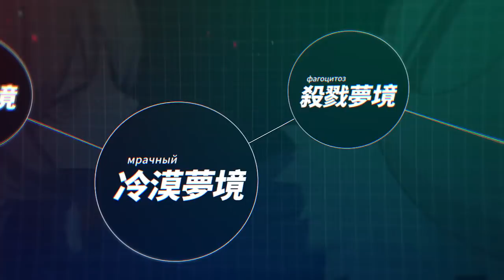【崩壞3rd】V1.7銀狼覺醒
西伯利亞雪地中不敗的烏拉爾銀狼，以全新姿態覺醒。
是沉淪於殺戮，永遠在孤獨中作為兵器而活？抑或接納曾經的自己，在黎明中重生？
布洛妮婭靈魂覺醒女武神——S級「異度黑核侵蝕」、A級「銀狼的黎明」參戰！更多信息請關注官方粉絲團：